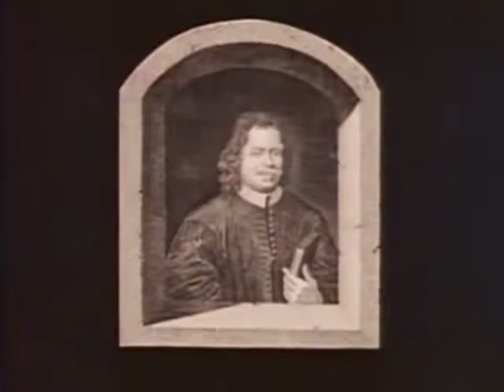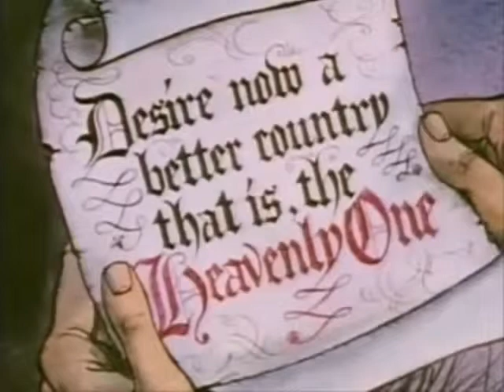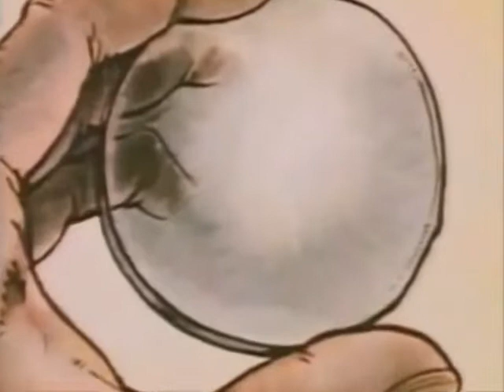The Pilgrim's Progress by John Bunyan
A Narration and Animation of Pilgrims Progress